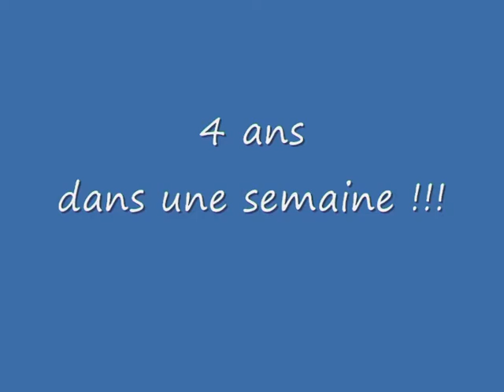leo velo sans roulette 9 juin 2010